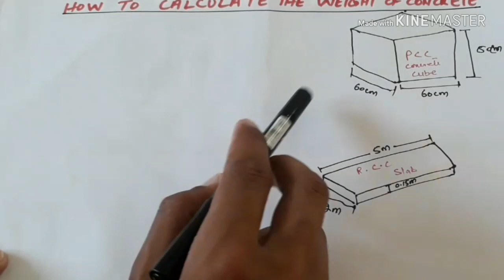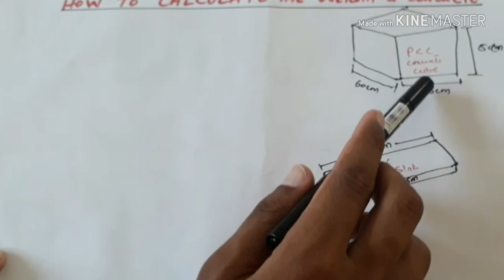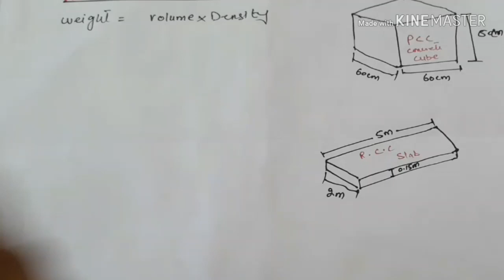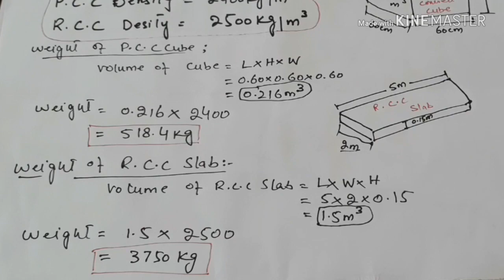How to calculate the weight of concrete with formula / Concrete ka weight nikalny ka tareeqa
This video is related to the weight of concrete that how we can find or calculate the weight of concrete with the help of formula.so if you like this video then subscribe the channel for more videos and also press the bell for notifications.if u think this video is helpfull then like and shear to others.visit the channel gor more videos.thanks